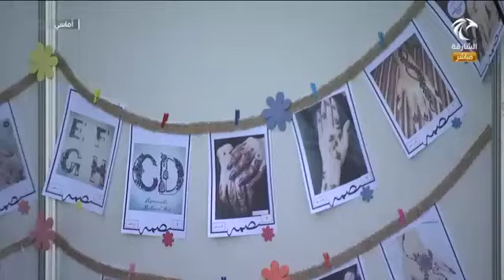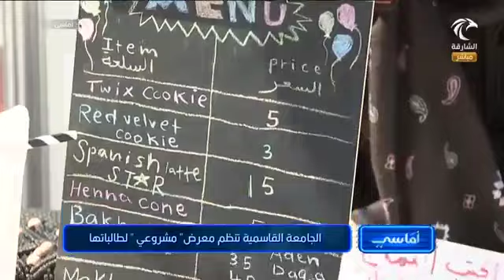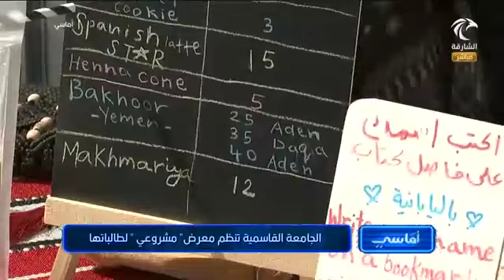لقاء خاص ببرنامج أماسي للحديث عن معرض "مشروعي" لإبراز مواهب طالبات الجامعة